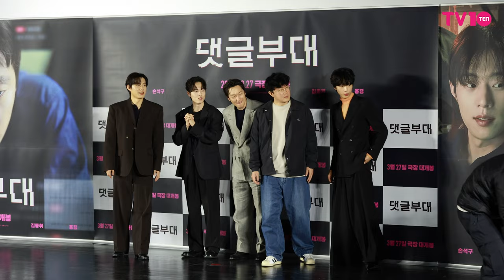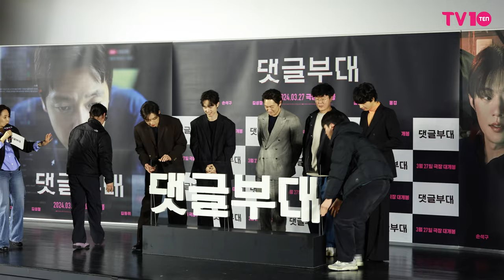영화 '댓글부대' 제작보고회 포토타임 I '댓글부대 많이 기대해주세요!' [4K]